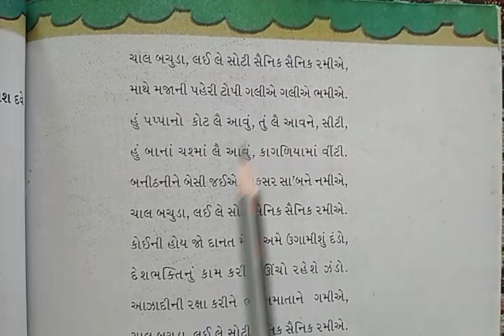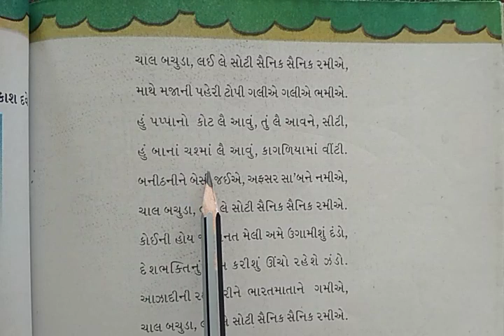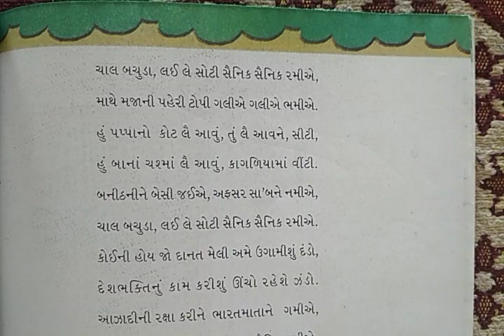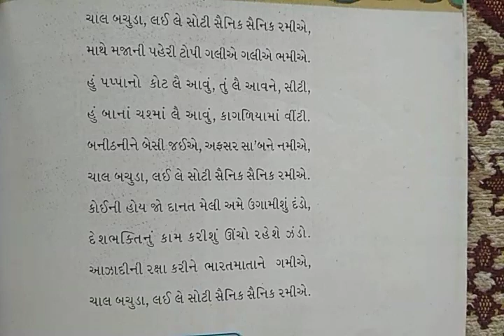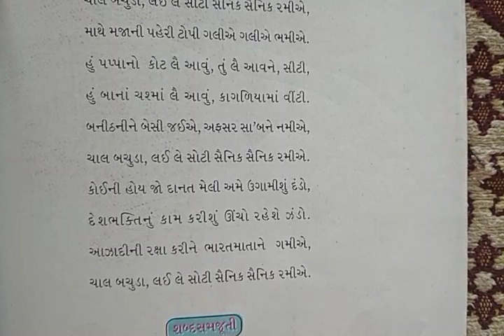ધોરણ ૪, ગુજરાતી, પાઠ ૧૪, સૈનિક સૈનિક રમીએ, ભાગ ૧